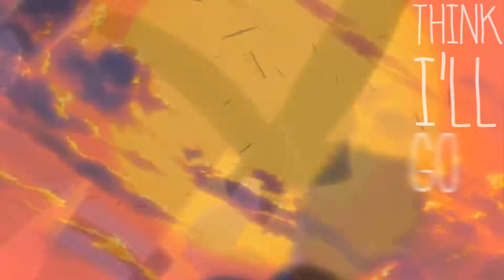Happy Birthday Mom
To the best mom in the world!